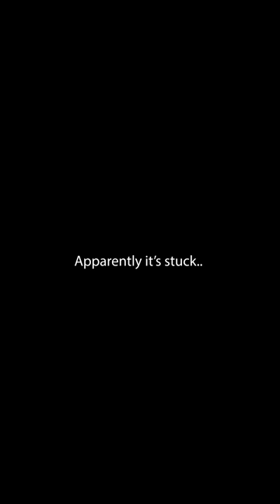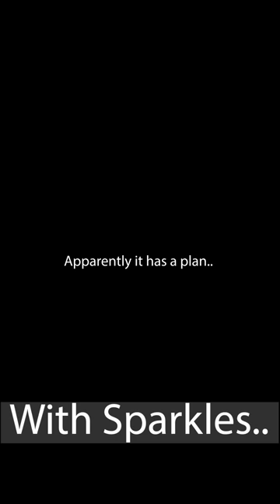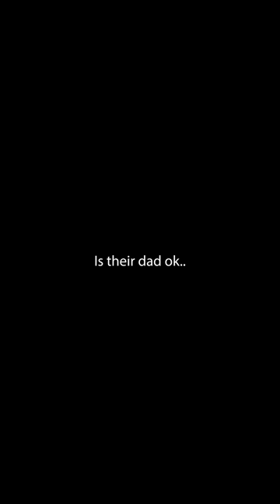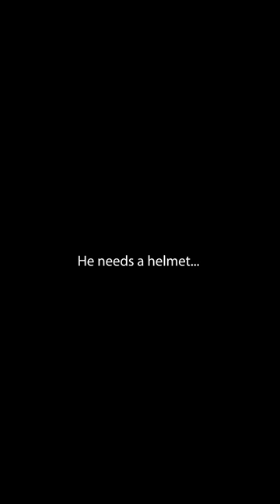We built a HUGE Slide in our Hotel Room!!😮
Kellie is engineering a mega slide!
It was stuck and we had to get it down.. The Circus Way🎪
The McFive Circus is traveling to the Florida keys to Key West.
They are staying out one of Key West's best hotels. It is a 5 Star resort and is advertised as one of Key West's kid friendly resorts. But is it really? Today we are doing a mini room makeover at this hotel. Kellie made it kid friendly by building a slide in their hotel room. It ended up being family fun for all. Even Helmet Guy was happy. I think he's on Santa's nice list this year.
Best Hotel
Best Hotels of Key West
Kid friendly hotel at key west
Most kid friendly hotel